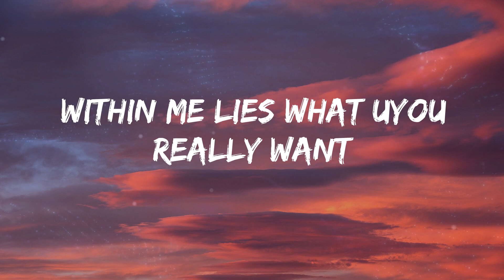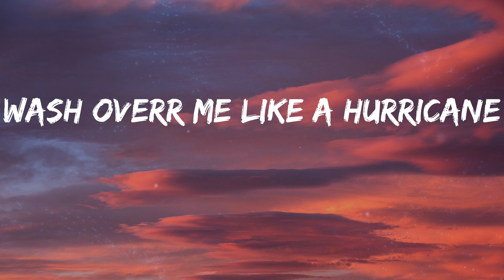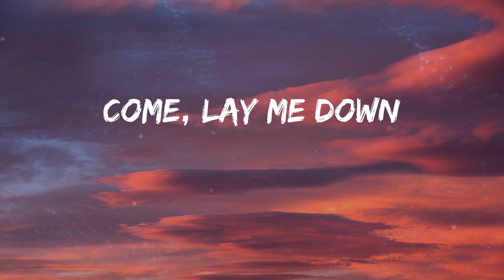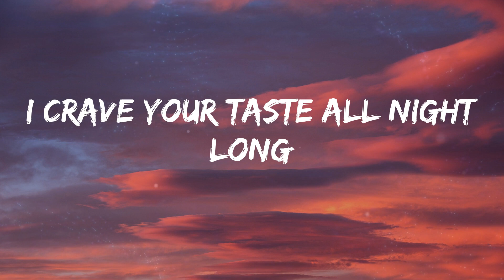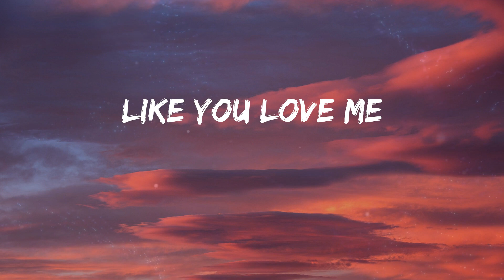Elley Duhe - MIDDLE OF THE NIGHT (Lyrics)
Lyrics:
I captivate
You're hypnotised
Feel powerful